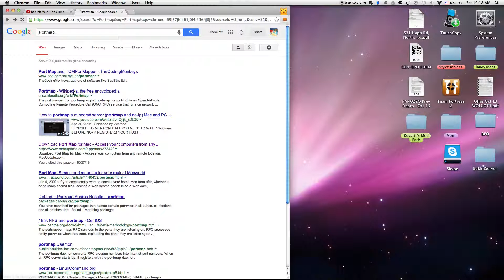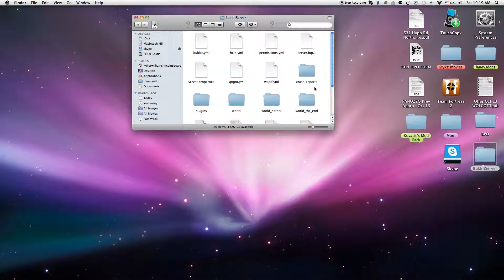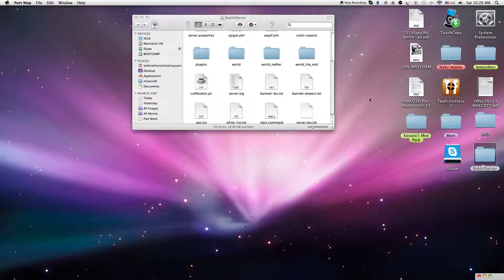How to Port forward with 3 easy steps on a mac